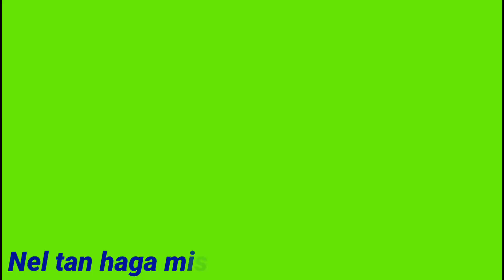Hatom hon lagega || New ho song 2021 | New ho Video Song | New Ho munda Video |Stage Program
Hatom hon lagega || Singar Chot bihari | New ho song 2021| New ho Video Song | New Ho munda Video |Stage Program